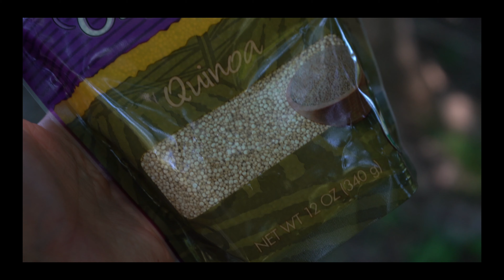Cómo Cocer Quinoa Perfecta | RECETA DE QUINOA Super Deliciosa y Facil | Como Preparar Quinoa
Quinoa Mexico, quinoa, quinoa España
"INGREDIENTES"
4 tazas de caldo de res
2 tazas de quinoa
1 lata chica de chiles chipotle
1 taza de frijoles precocidos ( los frijoles de tu preferencia )
1 paquetito de sazonador goya de ( CULANTRO CON ACHIOTE )
SAL ( siempre al gusto )

"NOTA IMPORTANTE" Existe una gran variedad de quinoa, escoge tu favorita, o la que encuentres. IMPORTANTE 👉🏼 El procedimiento es totalmente el mismo amig@s, así que no se preocupen.

"GRACIAS POR SER PARTE DE Con Mucho Sabor" 🤗💕

No tienen idea amig@s de cuanto amo mi receta de quinoa al chipotle, en combinación con cualquier platillo principal, o carne va ideal. espero y amen esta receta tanto como yo. la cocino en casa demasiado seguido, simplemente les confieso que amo esta receta. aparte saludable, que mas quieren. 😊❤️

Como preparar quinoa ( QUINOA ) deliciosa Quinoa
VIDEO NUEVO DE DELICIAS INTERNACIONALES CADA SEMANA.

ENLACE DE MI FACEBOOK PERSONAL 👨🏼‍🍳🌸( Francisco San )🌸.

😊👇🏻"MAS DE MIS RECETAS"👇🏻